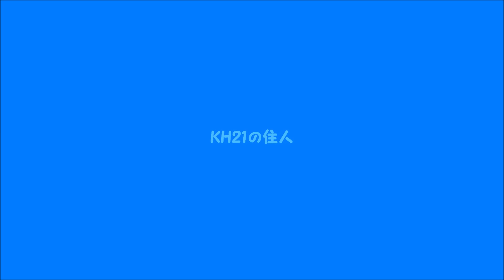ルリビタキ（オス）、アオジ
2022年12月19日 09:53、09:58　動画撮影。